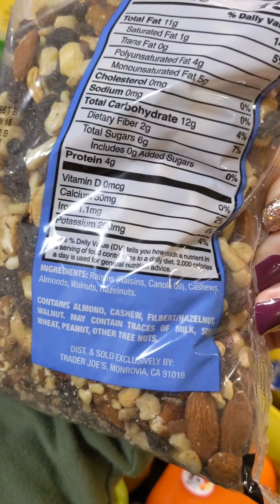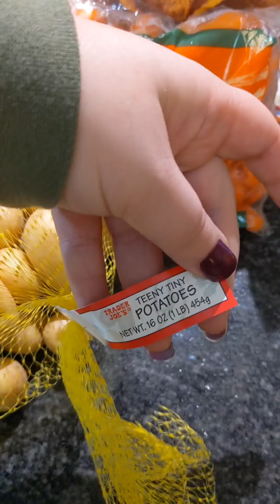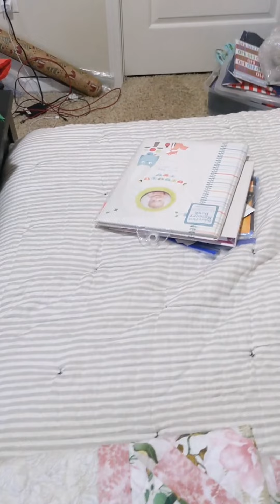Apartment Cleaning and ADHD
If you have ADHD and struggle with cleaning like me even though you thrive on organization, join me in some cleaning motivation!

⭐Clean with me ⭐ Apartment living ⭐ Organizing ⭐ADHD struggles ⭐ Cook with me ⭐ Build a Target Threshold desk with me ⭐ Getting ready for college ⭐ Spring semester 2022 ⭐